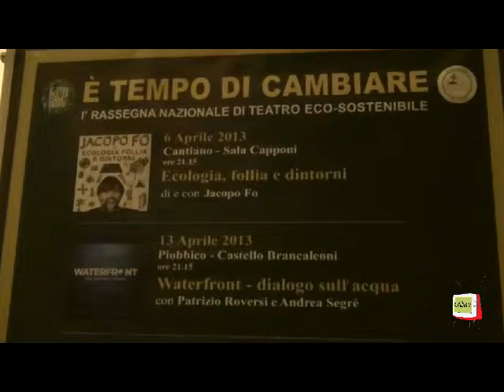Cantiano - Eco-Fatto è iniziato il "... tempo di cambiare"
Il Presidente di Eco-Fatto, Massimiliano Martini, all'apertura della serie di appuntamenti teatrali eco-sostenibili, illustra il filo conduttore dell'iniziativa. Dopo il primo appuntamento con "Ecologia, Follia e dintorni" di e con Jacopo Fo a Cantiano seguirà "Waterfront" con Patrizio Roversi e Andrea Segrè a Piobbico che il 13 aprile 2013 affronteranno il tema dell'acqua.